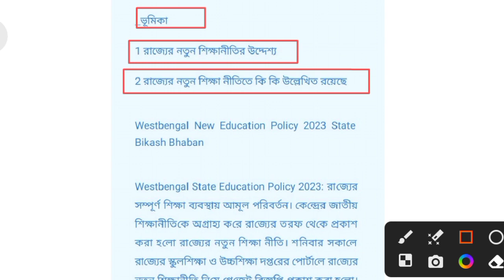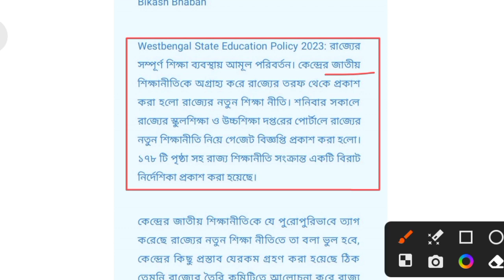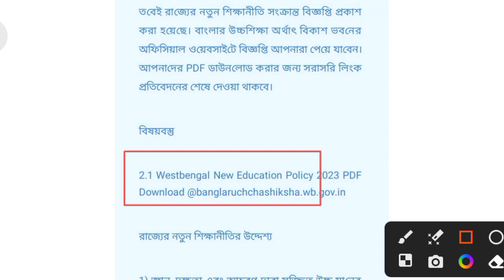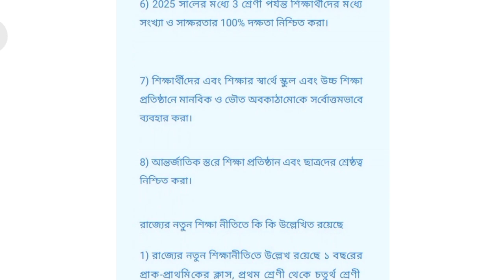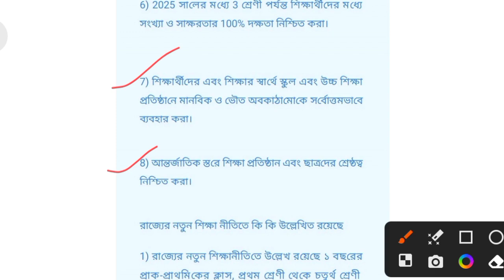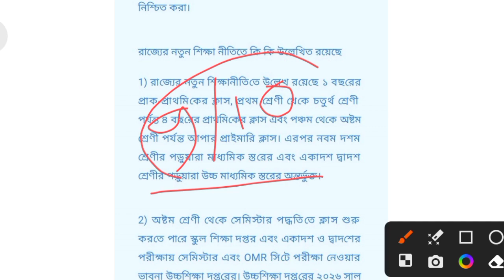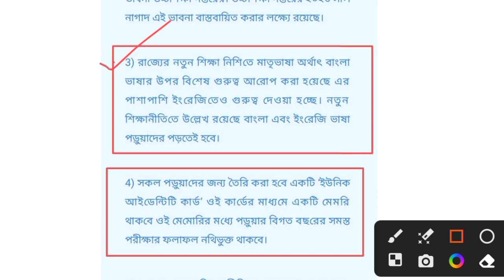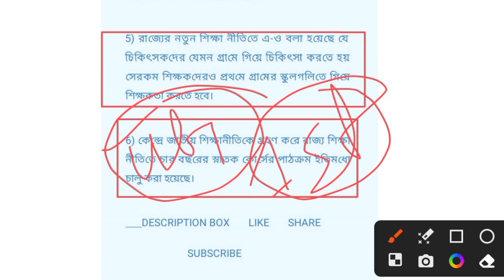পশ্চিমবঙ্গে নতুন শিক্ষানীতি ll WestBengal new Education Policy 2023